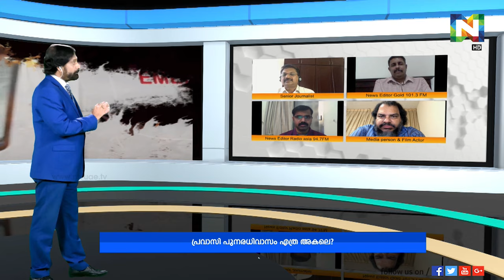പ്രവാസി പുനരധിവാസം എത്ര അകലെ ? | WE ARE WITH YOU | Epi 44 | ntvHD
പ്രവാസി പുനരധിവാസം എത്ര അകലെ ?
നാട്ടിൽ കുടുങ്ങിയവർക്ക് എപ്പോൾ മടങ്ങിയെത്താൻ കഴിയും ?
കോവിഡ് ബാധിച്ചു മരിച്ച പ്രവാസികളുടെ കുടുംബത്തിന് ധനസഹായം നൽകേണ്ടതില്ലേ ?